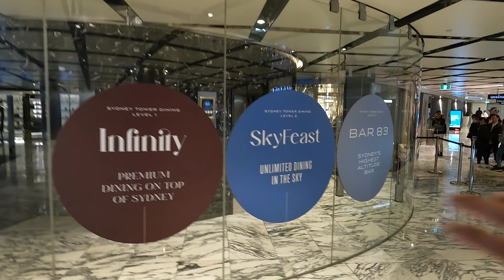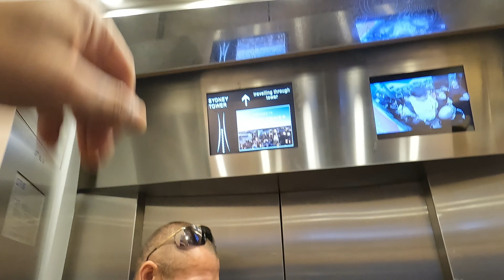ഓസ്ട്രേലിയയിൽ Dinner നു 6000 രൂപയോ|Dinner at Tower eye| Australian Malayalam Vlog| New Zealand Mallu